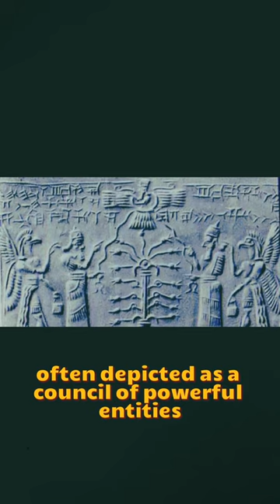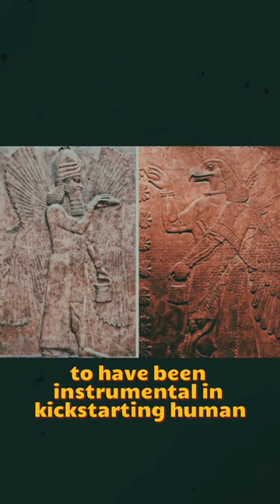70s sci-fi documentary - Anunnaki